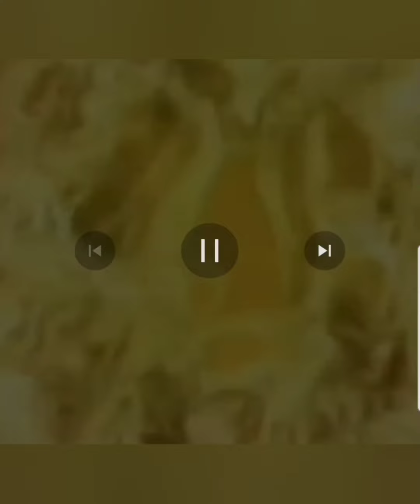VR BOXING FunFitLand